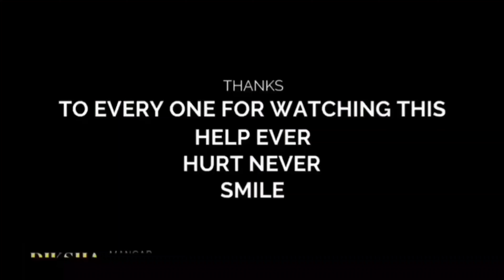K bhini ko akha ko operation hunu sakcha?full video sad moments 🥲